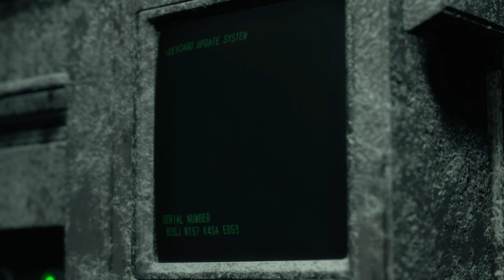[QHD 1440p] Resident Evil 4 Remake Playthrough on Hardcore Part 8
Finally RE4 Remake has released and landed on the channel. This is the Eighth part of the epic game that is Resident Evil 4. The remake done with class and passion. Leon is the professional and its time to save the presidents daughter.